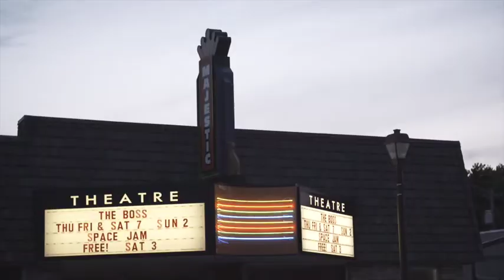Virginia Nelson's Story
Virginia passed away on 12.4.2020 - Here is her life’s story.

We are a family of three young boys and wanted
to try blogging our lives. Unfortunately, as life does, it threw us some curve balls and Anna (mom) is battling some health issues. Come and join us our our journey of life.
Xoxo. ✌️
Please be patient - I am new to this vlogging and video editing thing…

Camera used:
iPhone 11 Pro Max
Sony Z V-1